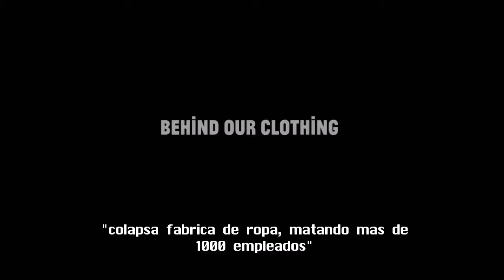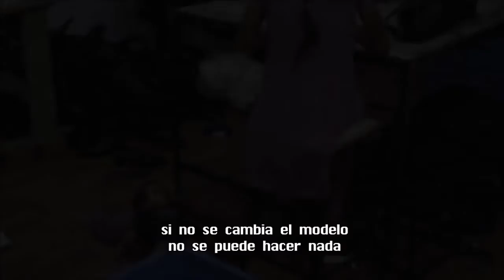"The True Cost" - FilmRatings Trailer 29MAY'15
FilmRatings Trailer 29MAY'15
"The True Cost" es un documental  en largometraje que explora el impacto de la moda en las personas y el planeta.
"The True Cost" es un documental pionero que abre el telón de la historia no contada y nos pide que consideremos quién paga realmente el precio de nuestra ropa.
Director: Andrew Morgan
Producer: Michael Ross
Sound Mix & Design: Michael Flowe
Composer: Duncan Blickenstaff
Exec. Producers: Livia Firth & Lucy Siegle
Vincent Vittorio & Christopher L. Harvey
Untold in association with Life Is My Movie Entertainment